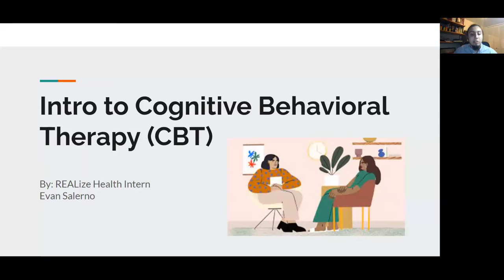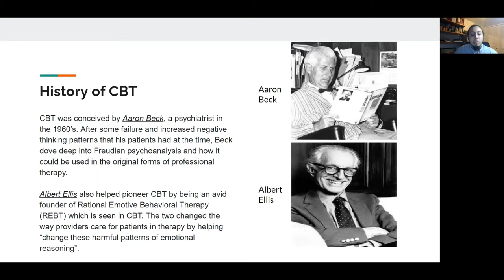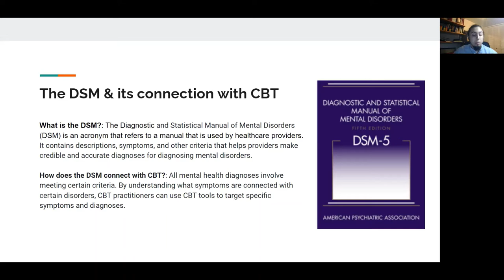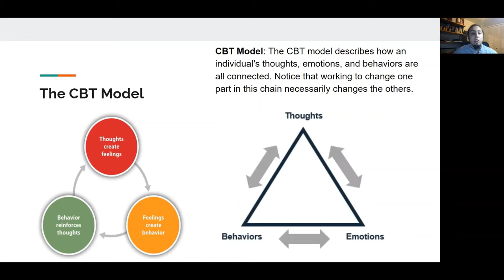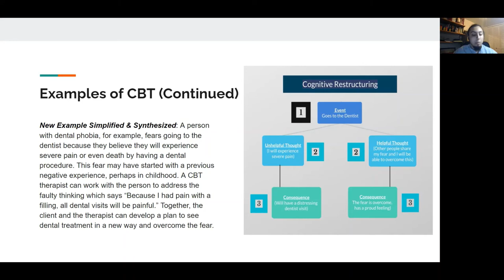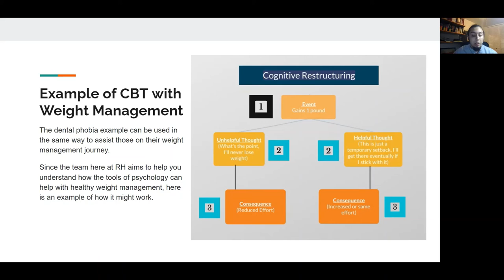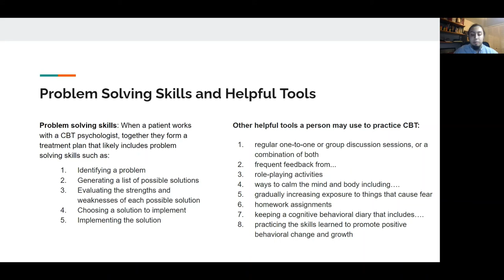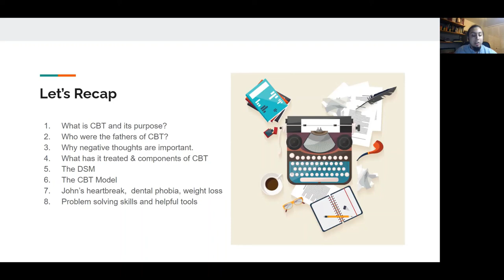CBT 101 REALize Health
A crash course in understanding CBT and how it can be helpful to you!